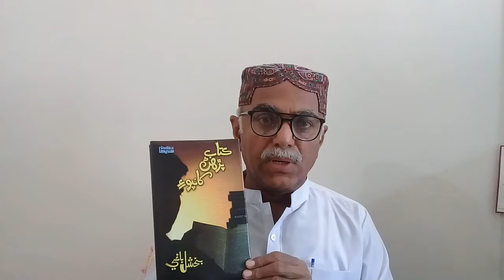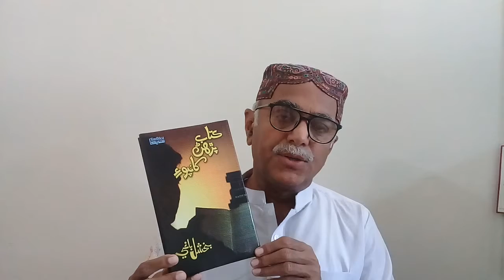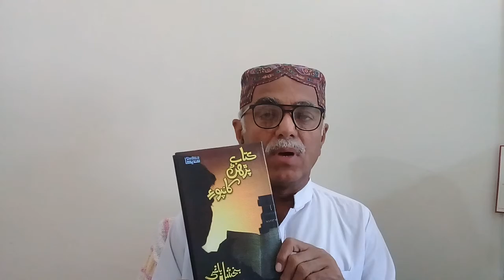Book talk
Sindhi book talk